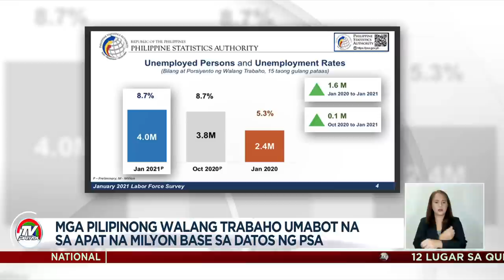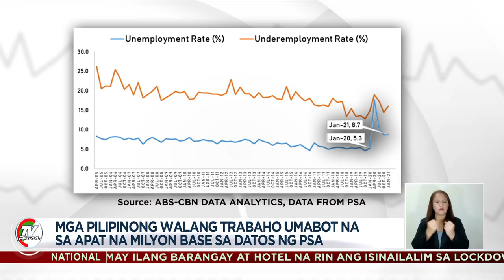Mga Pilipinong walang trabaho, umabot na sa 4 milyon base sa datos ng PSA | TV Patrol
Apat na milyong Pilipino ang walang trabaho noong Enero, base sa datos ng Philippine Statistics Authority, matapos madagdagan ng 1.6 million unemployed workers mula Enero 2020 at higit 100,000 mula Oktubre 2020.